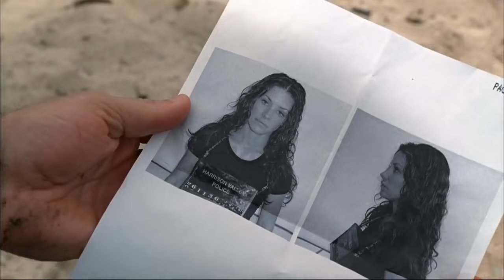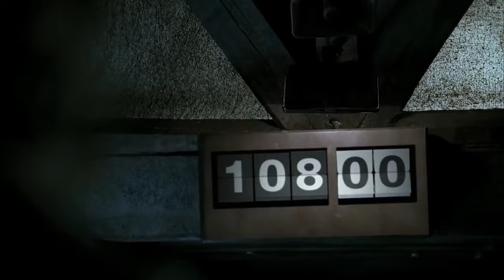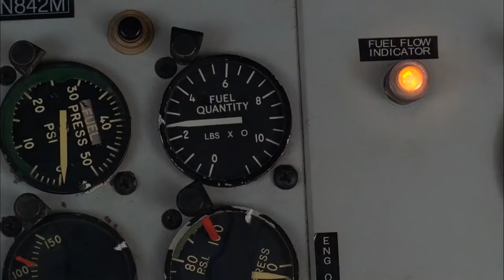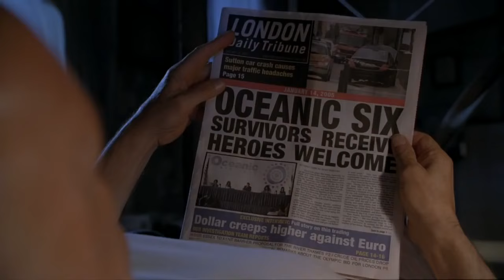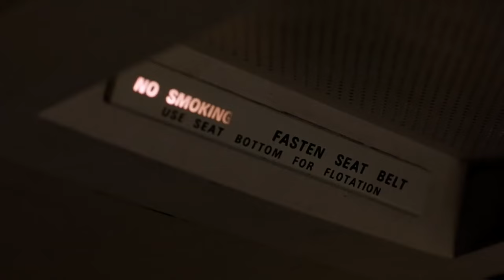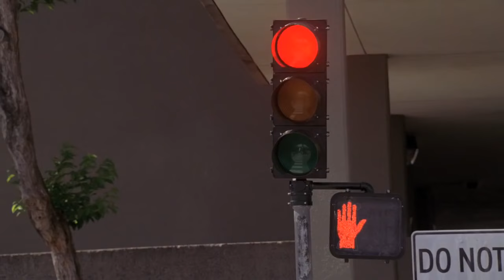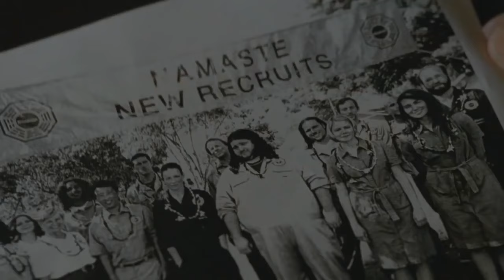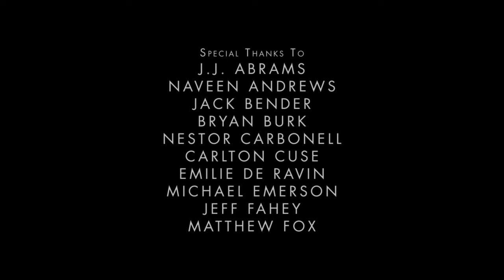LOST RESUMEN TEMPORADAS 1,2,3,4 y 5